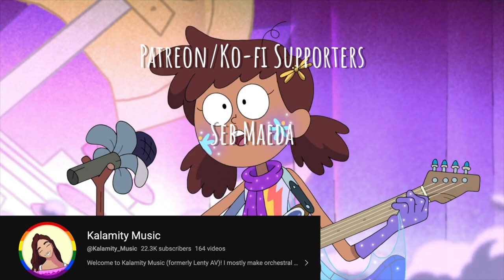The Importance of Representation in The Owl House and Amphibia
In honor of LGBTQ pride this month and Asian American heritage for last month, let's look back at how The Owl House and Amphibia handled both respective forms of representation. Normally, I usually don't try to emphasize this a lot with most things I watch, but I can't ignore how representation is a big part of both of these shows and why people love them so much.